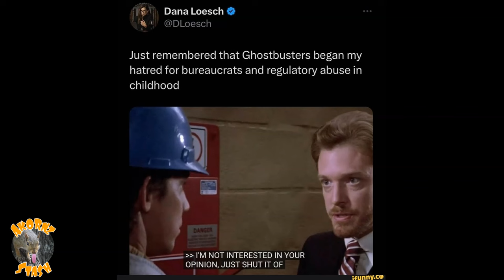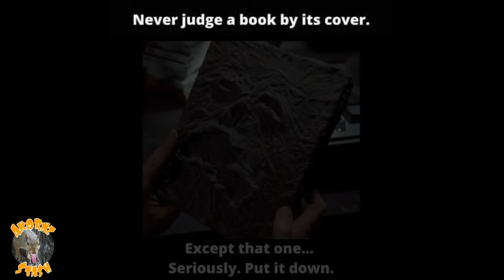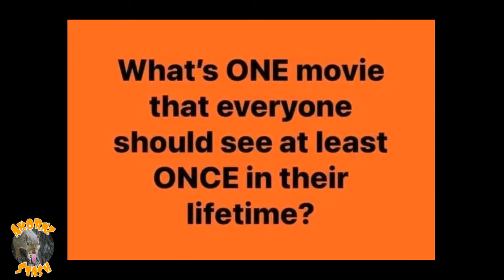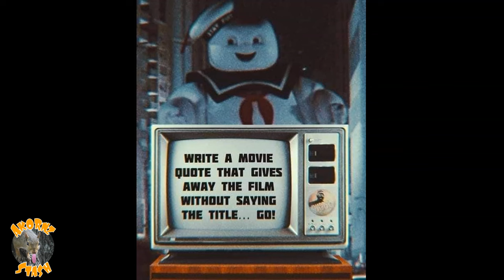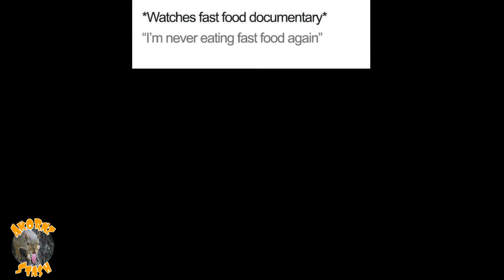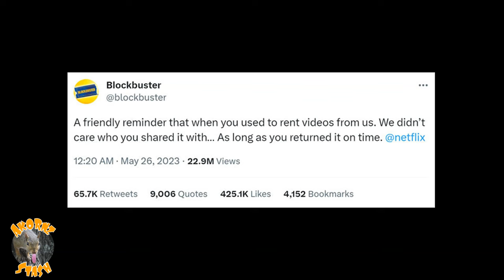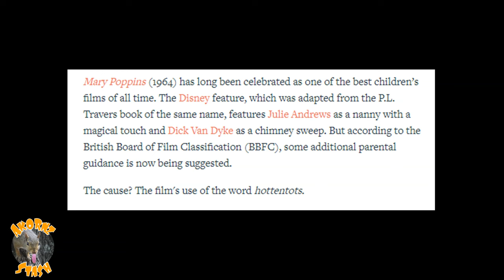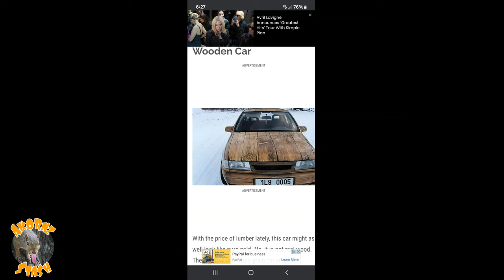GEN X & Millennials Memes | Ep 20